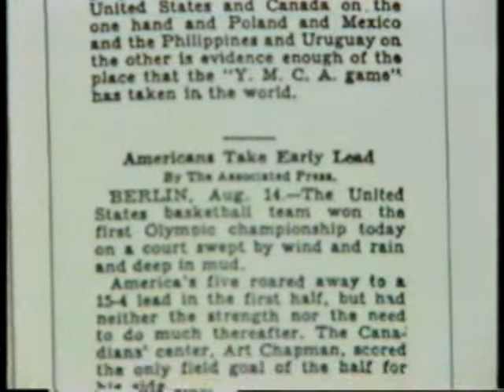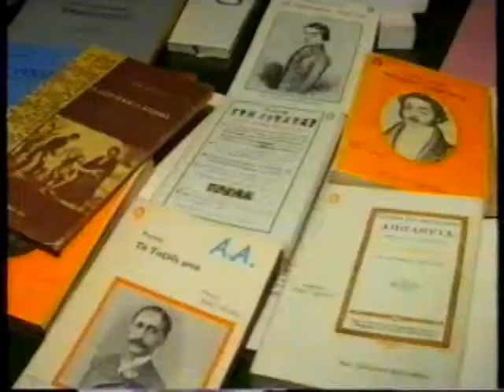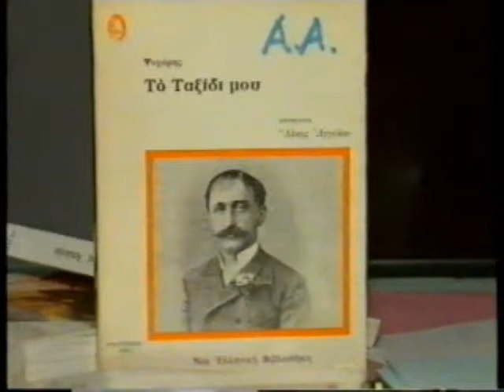ΤΑΙΜ ΑΟΥΤ 13/11/1994 Μέρος 2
Με τον Βασίλη Σκουντή
Καλεσμένοι Άλκης Αγγέλου, Μάκης Δενδρινός